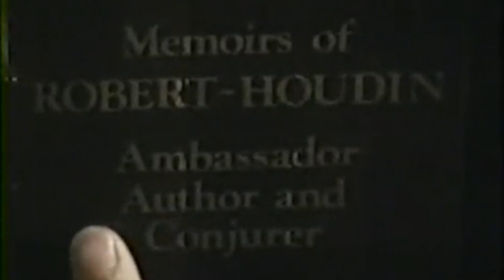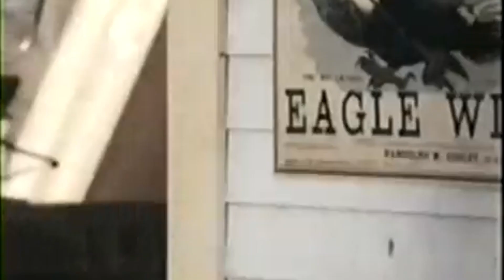Disney’s Young Harry Houdini 1987 Movie - Part 3 of 3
Needs to be on Disney Plus! 😡